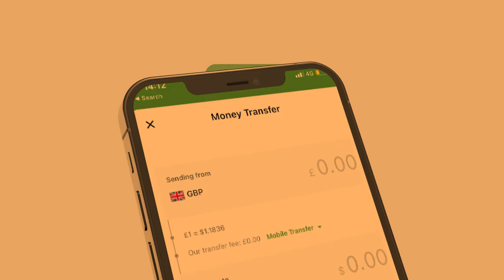Xog Sirta waxa la ogaaday madaxwaynaha Dhaartu u dhiman tahay ee Muuse bixi Bedeleya? waa kuma? Baro